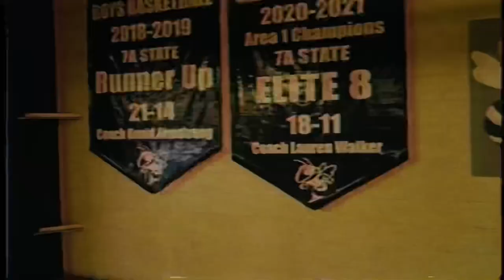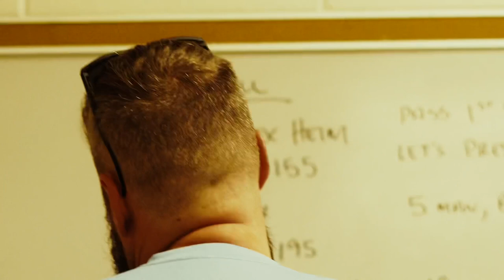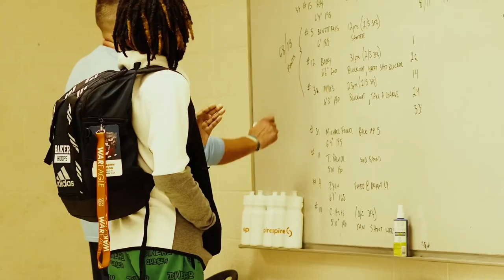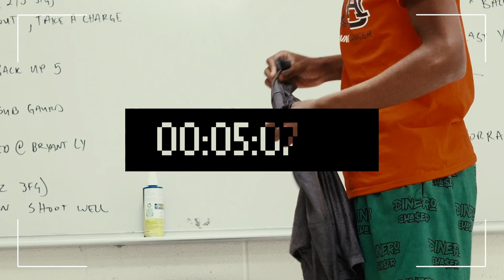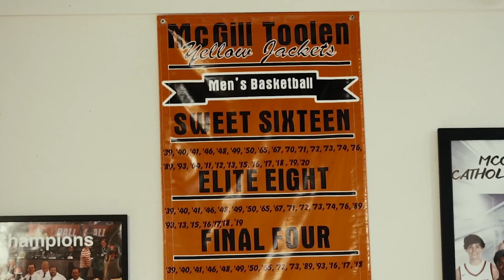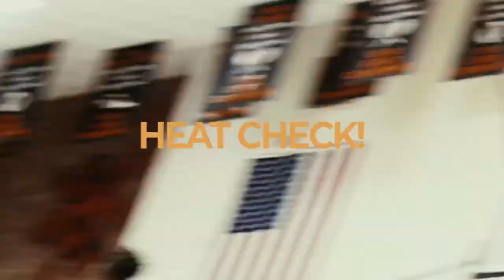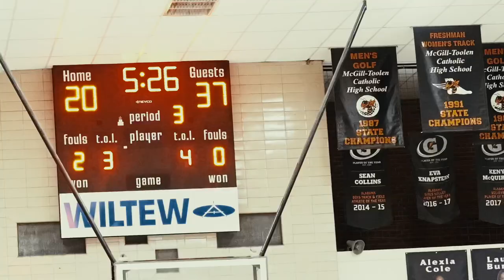Labaron Philon : Day in the life Mobile, Alabama {baker high school} 2021-2022 sophomore season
Mobile Alabama born & raised, one of the highest recruited players in his area Labaron is the real deal. With 20+ Division I scholarship offers as a sophomore Philon has shown & proven his talent. 2022 baker hoops now awaits a ticket to the final four following a 31pt mvp performance in Montgomery. Narrated by David Armstrong ￼